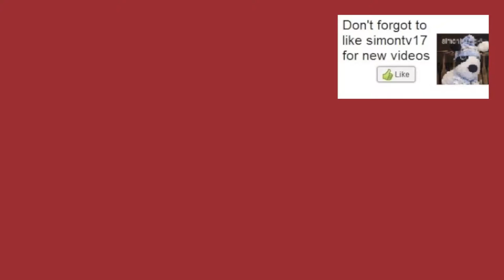Simontive 5 Episode 14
Simon faces an attack!

Will he survive?